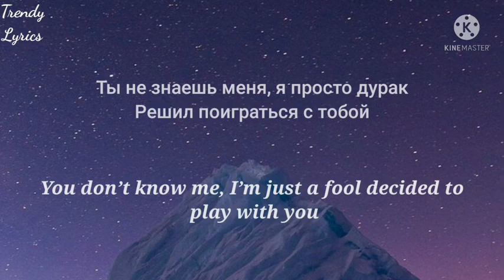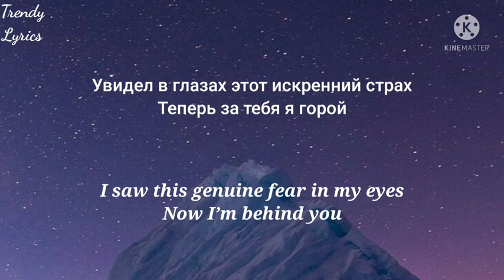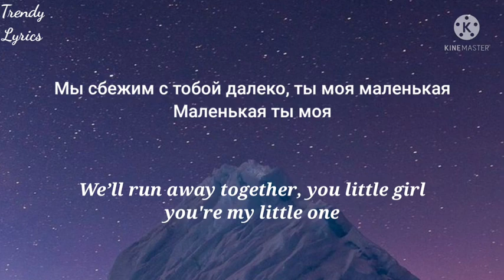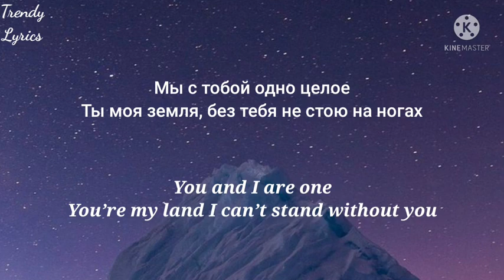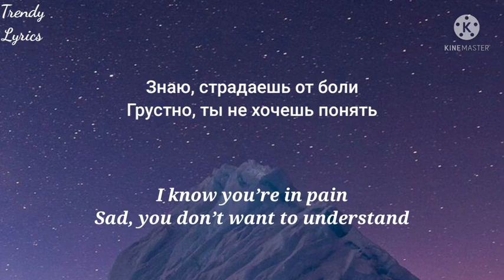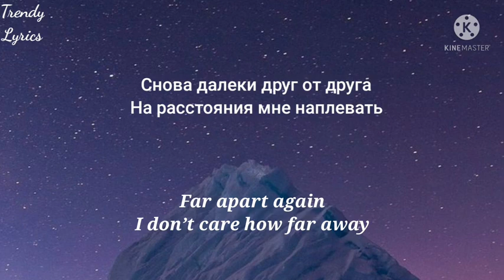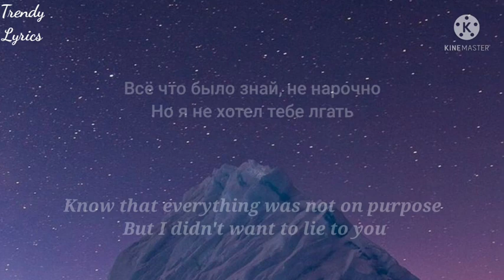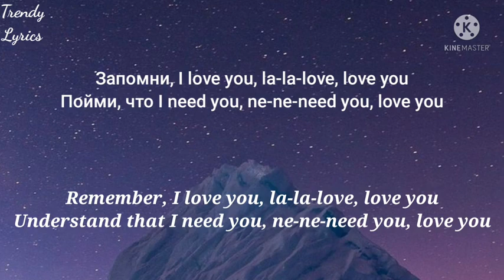SHAMI & Rauf & Faik Запомни I Love You English Suptitels